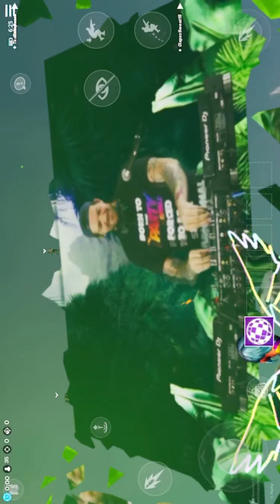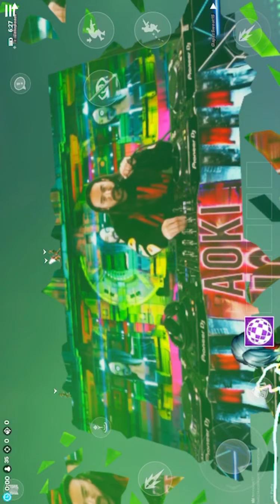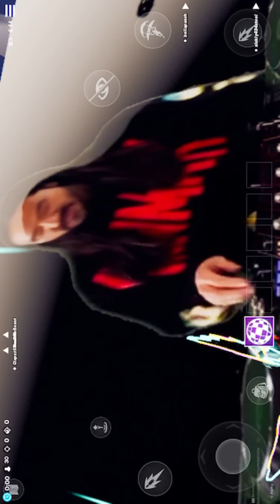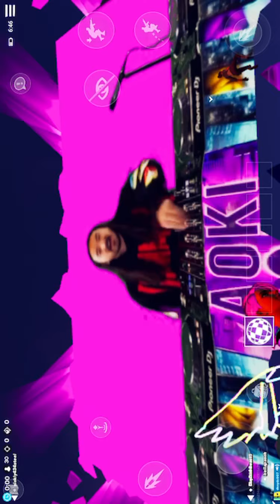The new live event! Feat. Dillion Francis, Steve Aoki, and deadmau5 (Fortnite)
New live event (Fortnite)